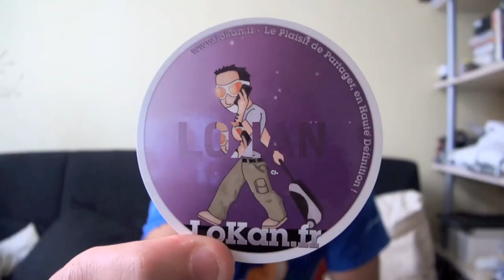Pourquoi vous devriez passer à iCloud Photo Library